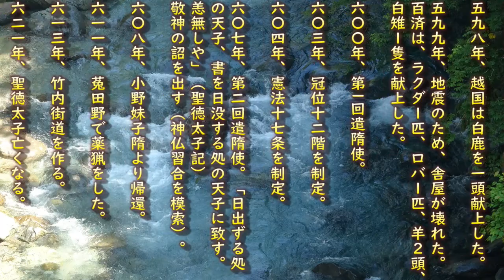【天皇陛下のことをもっと知ろう】 第33代天皇 推古天皇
古事記に記されている天皇陛下は推古天皇までです。聖徳太子がいたので業績は多いです！